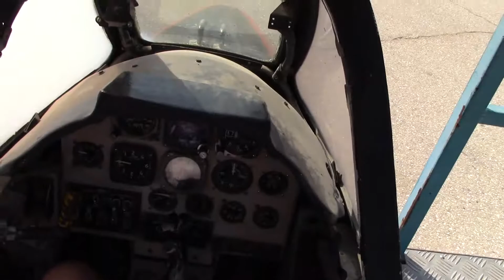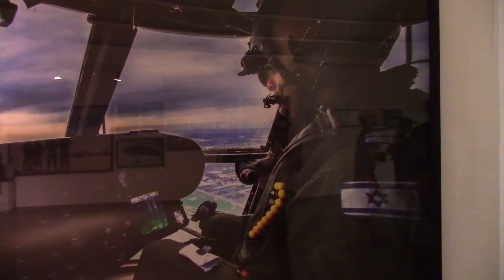Museo de aviación y Beduinos! | EpicVlog Viaje a Israel | Toled.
Vuelven los videos de mi viaje a israel! espero que les haya gustado mucho!!